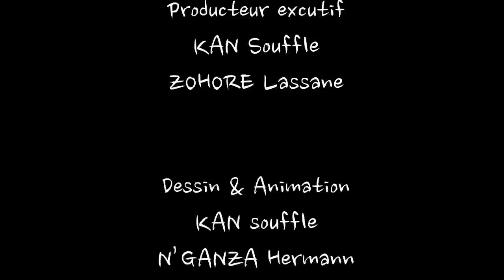LA BLAGUE DU JOUR - Alléluia Alléluia !!!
Afrikatoon une structure Ivoirienne de production 2D et 3D a réalisé le premier film d’Animation Ivoirien « POKOU PRINCESSE ASHANTI ».
Ce tag animé dans le style 2d cartoon fait partie d’une série de blagues animées (LA BLAGUE DU JOUR).
L’idée est d’adapter pour la télé les célèbres blagues appelées « sourire du jour » créées par Mr Zohoré Lassane depuis les années 90 (Image A).
Pour se faire, notre studio a adopté un style assez simple :
-Personnage et scène calqués sur les illustrations originales.
-Animation 2d de style cut-out (personnages découpés comme des marionnettes et animés par un système d’ossature).
-Une transcription des textes avec un timbre local (Ivoirien). Cette démarche s’annonce d’avance 100% gagnante.

Producteur exécutif: Kan Souffle / Zohore Lassane
Dessin & Animation: Kan Souffle, N'Ganza Hermann, Kouamé K. Maxime, Kouame T. Alain, Koulibali Ibrahima, Super Fabrice, Zamble Daniel
Voix: Papitou
Année: 2011